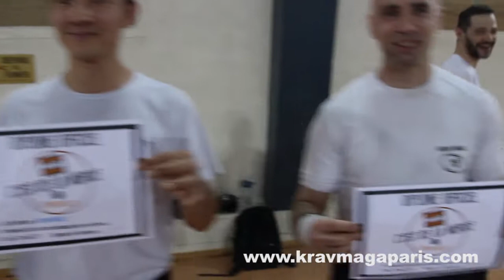Remise des grades - Krav Maga Coaching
Remise des ceintures noires 1ère et 2ème Darga.
8 candidats au total dont :
-3 candidats pour la CN 2ème Darga : 100% de réussite
-5 candidats pour la CN 1ère Darga : 60% de réussite
Taux général de réussite : 75% (moyenne fédérale entre 35 et 43%)

Le Club Krav Maga Coaching
Paris 15 : Porte de Versailles / Pasteur